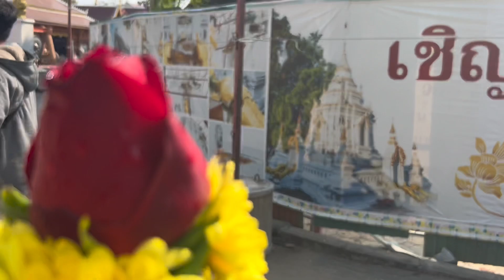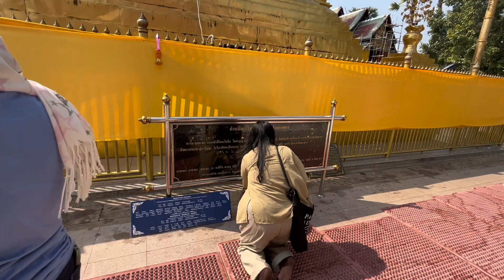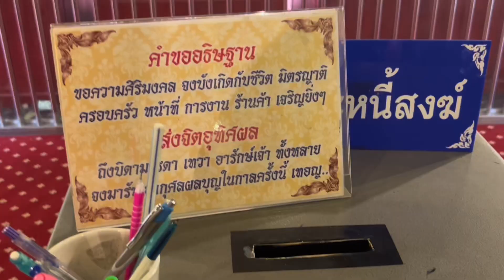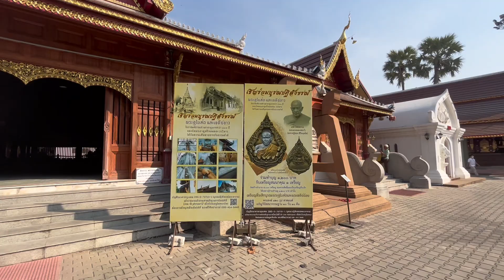Another trip to the ancient Monastery 🍃vlog11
thanks